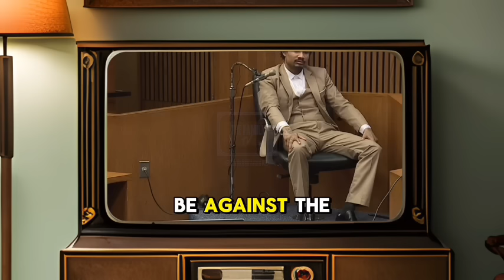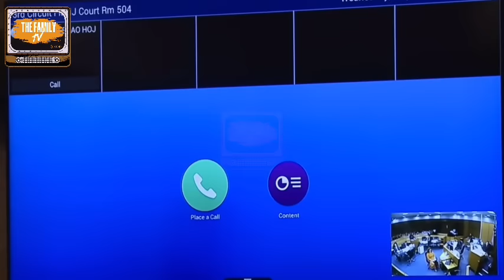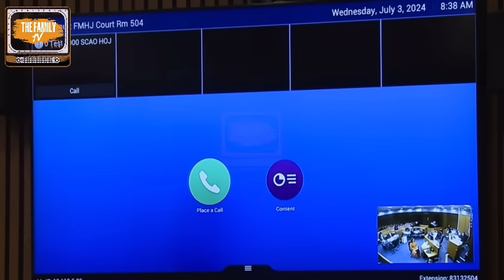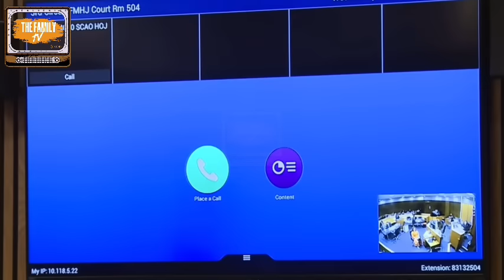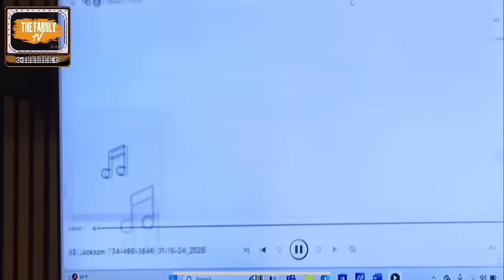The Candy Bandit: Detroit Man Breaking Into Cars Stumbled Upon a D*ad Body!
Michael Jackson-Bolanos, the man who had been accused of murd*ring Jewish synagogue leader Samantha Woll, was acquitted Thursday on a charge of premeditated murd*r in connection with Woll's death last year. However, Jackson-Bolanos may find himself back in court on other charges related to Woll's murd*r as the jury was unable to reach a verdict on other charges,

00:01-06:32 Jail call
06:33-15:32 Testimony
15:33-24:34 Security Footage
24:35-38:08 Items Stole
38:09-44:06 Another Man On Camera
44:07-55:04 Finding The Body
55:05-1:05:16 Want To Be Seen
1:05:17-1:16:25 Final Words
1:16:26-1:28:12 Ex BF Testimony
1:28:13-1:37:58 Guilty Or Not Guilty